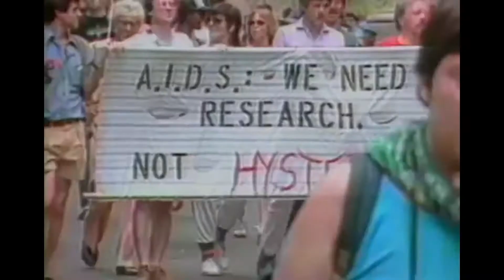Strike A Pose • clip Jose Gutierez Xtravaganza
EVENTO ESCLUSIVO SOLO IL 5 E 6 DICEMBRE AL CINEMA. Dopo essere stato presentato al Festival di Berlino e al Biografilm Festival di Bologna, arriva il film inno alla libertà firmato da Ester Gould e Reijer Zwaan per rivivere tutta l’energia di Vogue, la canzone con cui Madonna conquistò le classifiche mondiali creando il fenomeno di costume che avrebbe segnato un’epoca.
Nella primavera del 1990 Madonna pubblicava Vogue, il primo singolo estratto dall’album I’m Breathless. Il successo fu planetario con più di 6 milioni di copie vendute in tutto il mondo e con lo storico ritornello della canzone, “Strike a Pose”, che cominciò a diffondersi a macchia d’olio, trasformandosi in un fenomeno di costume che avrebbe segnato un’epoca. Il “vogueing”, il ballo portato alla ribalta da Madonna, invitava infatti il pubblico a imitare le pose plastiche delle modelle e dei modelli di Vogue, mettendosi in posa, liberando la propria personalità, abbattendo barriere, preconcetti e conformismi. Per queste ragioni in quei mesi poter condividere il palcoscenico con Madonna si trasformò nel sogno proibito di molti artisti. Un sogno che divenne realtà per i sette giovani ballerini americani scritturati per accompagnare la pop star nel controverso ma ormai mitico Blond Ambition Tour del 1990, che fece scandalo con il suo mix di sesso e religione.

Strike a Pose di Ester Gould e Reijer Zwaan è la storia di quei sette ballerini e di come l’esperienza di quel tour cambiò la loro vita e quella di chi li amava. Questi sette ragazzi, semplicemente ballando, insegnarono al mondo intero la più importante delle lezioni: “non preoccuparti di essere giudicato, non preoccuparti di quel che pensano gli altri. Sii sempre te stesso”. Lezione che ora riprende vita al cinema solo per due giorni, il 5 e 6 dicembre.
Presentato in anteprima mondiale all’ultimo Festival di Berlino e quindi a Biografilm Festival | International Celebration of Lives di Bologna, il docu-film racconta così l’emozionante e incredibile esperienza di Luis Camacho, Oliver Crumes III, Salim Gauwloos, Jose Gutierrez, Kevin Stea, Carlton Wilborn e Sue Trupin che, 25 anni dopo, in una reunion voluta da tempo, raccontano come sono cambiate le loro vite e i retroscena di quel periodo epico. La vera intenzione del film è infatti quella di scoprire come questi ballerini hanno reinventato le loro vite una volta che le luci del successo si sono spente. Truth or Dare, il documentario del 1991 con incassi record tratto dal Blond Ambition Tour, fu infatti un punto di svolta per la cultura gay, un film mainstream, un successo al box office che includeva una scena con un bacio tra due uomini. Madonna lo utilizzò per prendere posizione sui diritti degli omosessuali, sulla libertà di espressione e sulla lotta contro l’AIDS, facendo del suo corpo di ballo l’icona stessa della libertà sessuale e spronando i suoi fan in tutto il mondo ad essere quello che erano, in totale libertà. In seguito, però, tre dei suoi ballerini fecero causa alla cantante accusando il film di aver invaso la loro privacy. Questo fatto evidenzia il paradosso che Strike a Pose cerca di svelare, tra libertà e diritto alla privacy, intimità e diritto alla libera espressione.